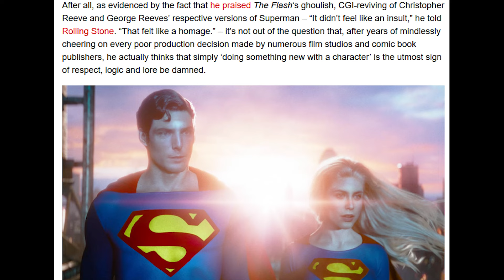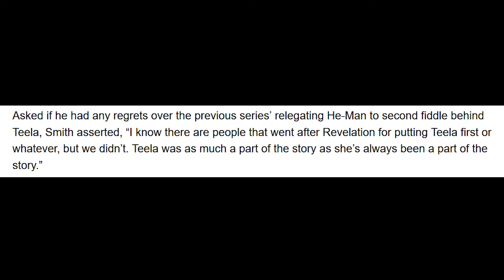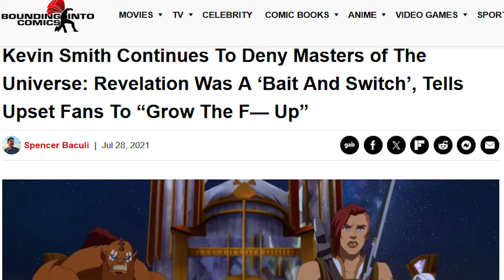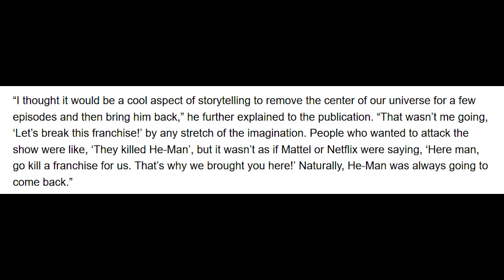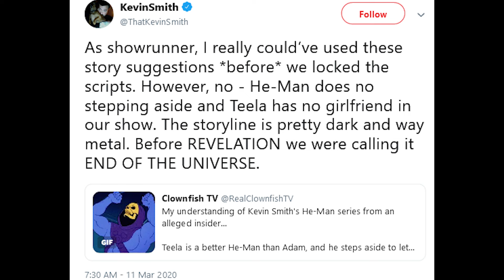Masters Of The Universe Revolution - No Second Chances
The controversy surrounding Kevin Smith's Masters of The Universe Revolution is nothing new. The disillusionment fans have faced as Smith seemingly sidelines the iconic character, He Man, in favor of promoting Teela, a generic strong female character is tiresome. How Smith's narrative choices in Masters of The Universe Revelation have deviated from the essence of the franchise leave fans disheartened. Explore the misrepresentation in Kevin Smith's interviews, where it's clear he has been untruthful about the direction and focus of He Man Revolution. Kevin Smith's commentary has served as a deliberate attempt to misdirect the audience from the real issues and concerns raised by fans that somewhat get fixed in Masters of The Universe Revolution. He Man Revelation was the beginning of contentious choices made by Kevin Smith, and He Man Revolution actually tries to fix some of those problems. Kevin Smith's approach to the beloved He Man and The Masters of The Universe Netflix  franchise is moronic, and leaves fans questioning the authenticity of Masters of The Universe Revelation, how they should react to the slight improvements in Masters of The Universe Revolution and the validity of his responses to fan criticisms. This is just the latest controversies surrounding He Man and The Masters of The Universe Netflix series in this candid exploration of the issues plaguing He Man Revolution and He Man Revelation.